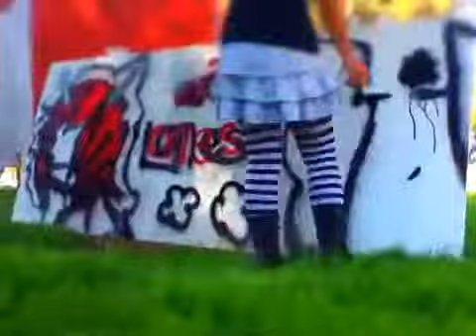Grafitti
Time lapse of my graffiti. Legal of course lol.